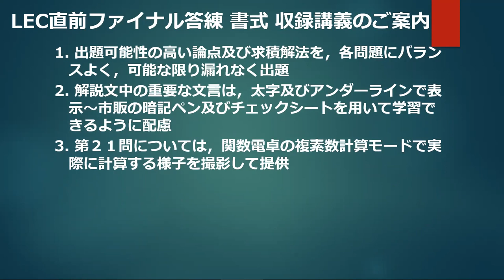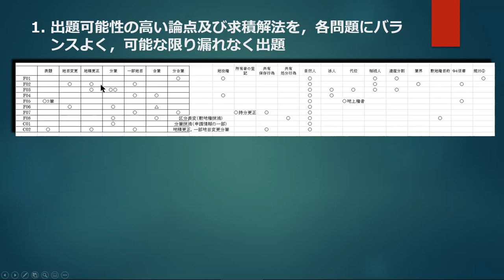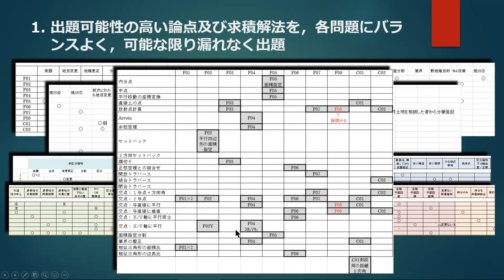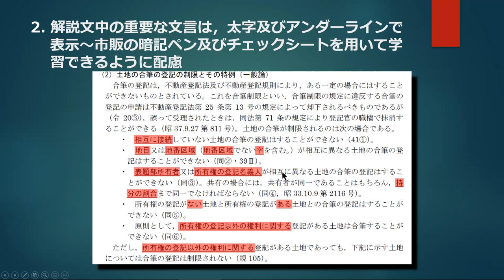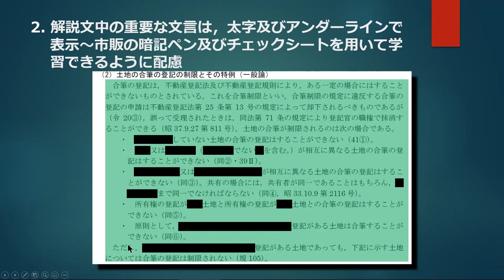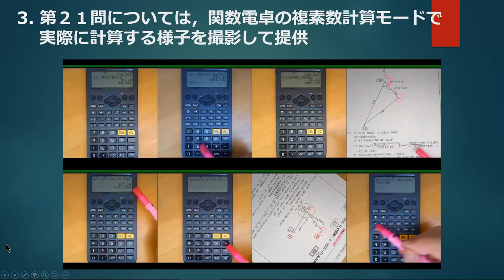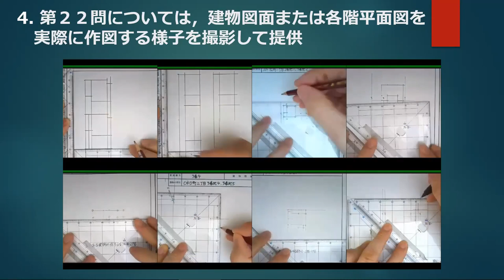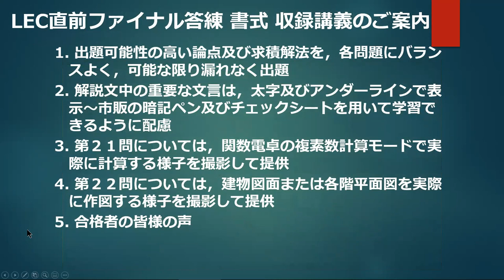【LEC調査士】「直前ファイナル答練書式」４つの特長＆合格者の声をご紹介！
業界屈指の名門答練であるLECの直前ファイナル答練。

書式の制作・解説講義を担当している池永 徹博LEC専任講師が、
実際の教材などをお見せしながら４つの特長をご紹介します！

■直前ファイナル答練特集ページはこちら

□直前ファイナル答練を含む答練パックの詳細はこちら

■直前ファイナル答練を含む学習経験者向けコースの詳細はこちら